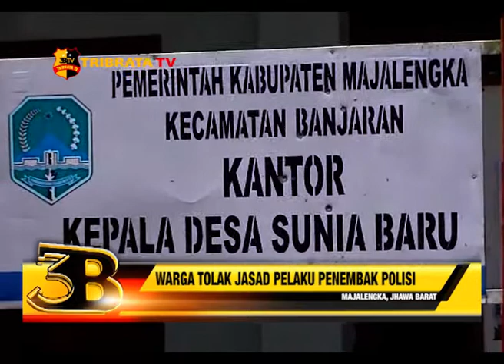WARGA TOLAK JASAD PELAKU PENEMBAK POLISI